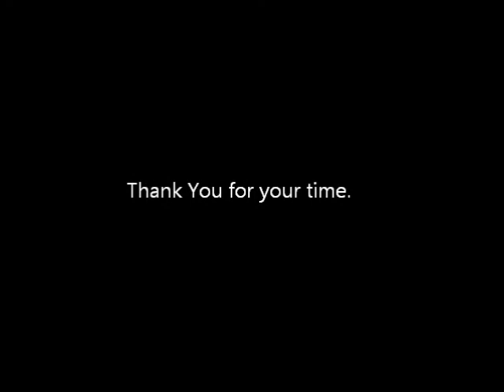Bandwagoners & Dickriders in Sports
This is my first ever youtube video and chose to talk about my take on Bandwagon and Dick riding fans that we have in sports. Sorry if the quality is bad but this is my first ever video and I'm trying to learn how to work these things. Through time will progress.